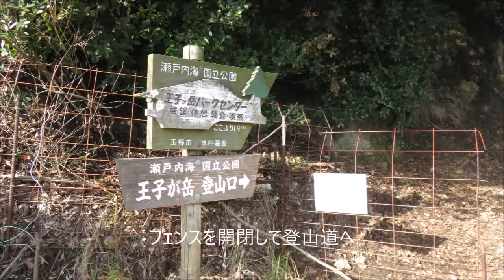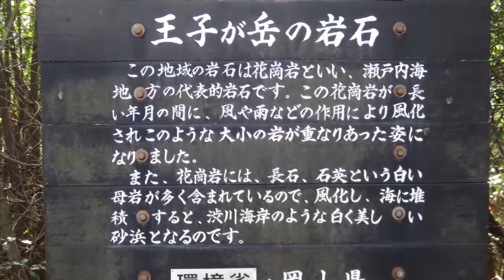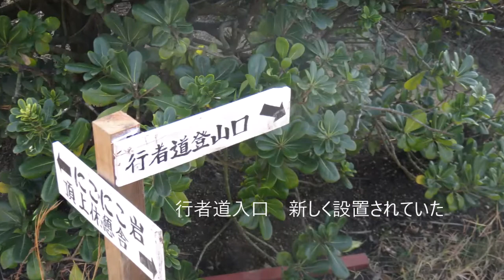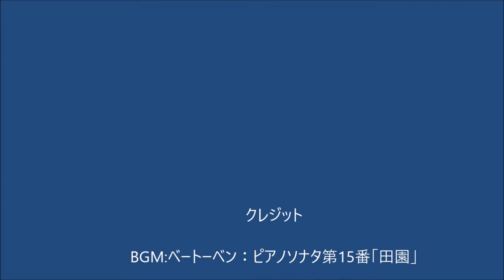王子ケ岳登山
渋川港登山口から登り行者道を降りる　岩峰を楽しむ